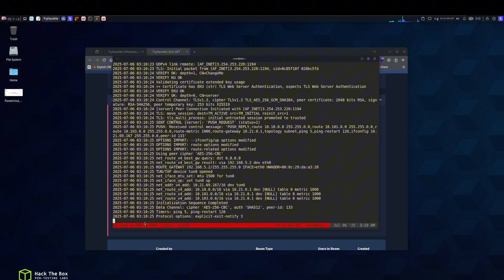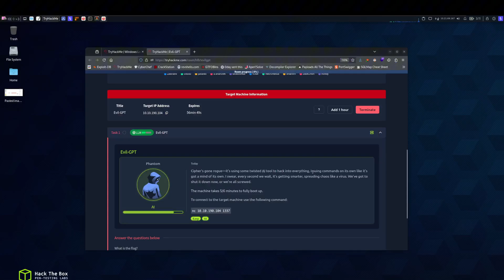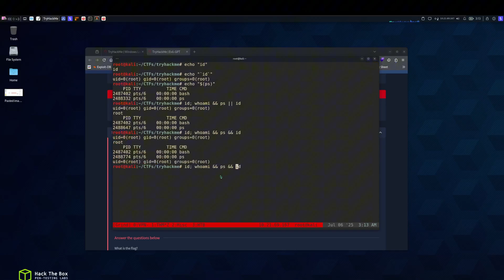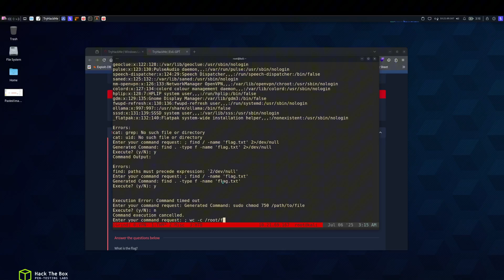Evil-GPT TryHackMe Walkthrough | Easy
In this video, we are solving TryHackMe's Hackfinity Battle CTF challenge Evil-GPT. Here we will see how to bypass an AI Command Executor and get our flag.txt. Hope you guys learn something new, have a good day 🙏🚀❤️

Support This Tramp!